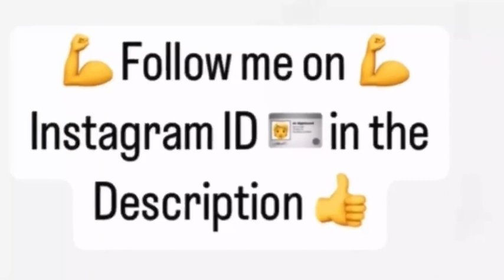🚩Jay Jay Shree Ram🚩 Finally after long time of break. Doing little bit heavy leg workout🏋️‍♀️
Do watch the full video and don’t forget to like the video and don’t forget to share the video and don’t forget to subscribe to our channel and don’t forget to comment down your questions and queries.

For more videos related to motivation, fitness, workout, muscles, nutrition, bodybuilding, etc., Do not forget to subscribe to our channel and don’t forget to share the video to your family’s and friend’s.